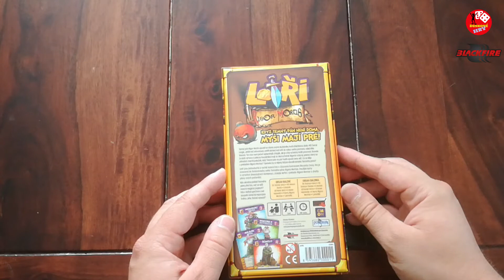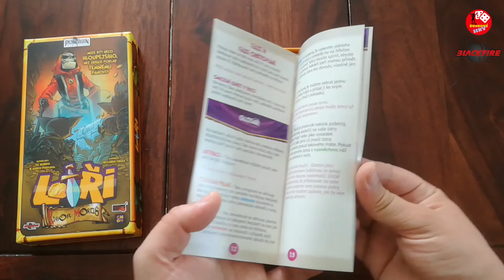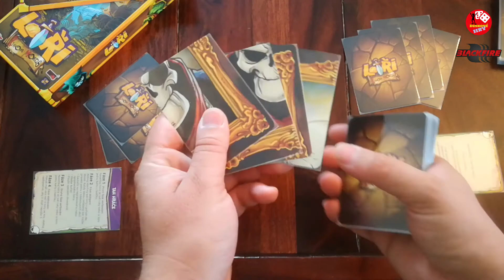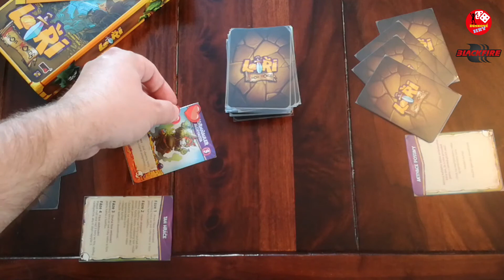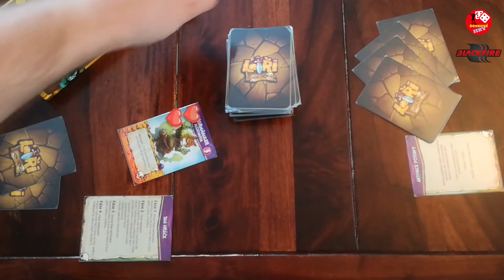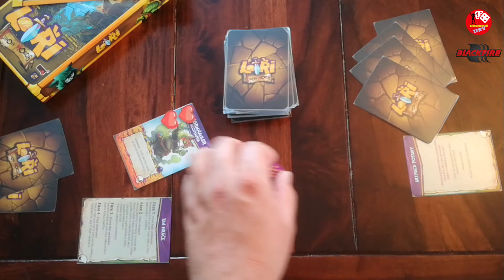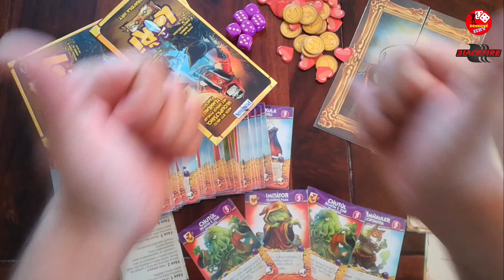Představení a menší video návod hry - Lotři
V tomto videu si povíme něco o pěkné a škodící karetní hře "Lotři".
Níže posílám odkaz, který o této hře nabízí většinu potřebných informací.